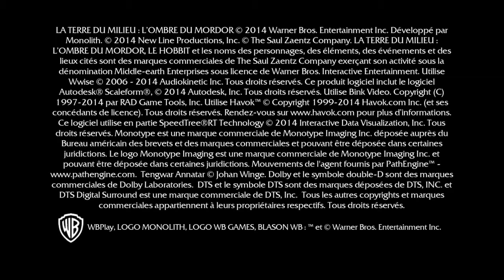Mittelerde Mordors Schatten #001 § Eine Reise ins Schattenland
In Mordors Schatten spielt der Spieler als Talion, ein Waldläufer mit übernatürlichen, durch seinen Rachegeist verliehenen Fähigkeiten. Das Spiel ist open-World-basiert und es gibt neben der Haupthandlung auch diverse Nebenquests, wie auch die Möglichkeit, die Welt frei zu erkunden.
Ein zentraler Spielbestandteil ist das sogenannte Nemesis-System, welches es dem Spieler ermöglicht, neue NPCs zu erschaffen und deren Laufbahnen zu beeinflussen. Hierbei werden die Aktionen des Spielers gegenüber seinen Gegnern und anderen Charakteren berücksichtigt und diese beeinflussen das Äußere, die Fähigkeiten und Reaktionen der Charaktere auf die folgenden Begegnungen mit dem Spieler. Als Beispiel wird etwa ein Ork, der von Talion ins Feuer geworfen wurde und dies überlebte, bei der nächsten Begegnung Brandnarben besitzen und Rache für diese Aktion fordern. Der Spieler kann Talion in seinen Fähigkeiten aufleveln, jeweils in einem Forschungsbaum für Waldläufer- wie für Rachegeist-Fertigkeiten. Erstere erlauben es Talion, sich leise und ohne Aufmerksamkeit zu erregen durch die Umgebung zu schleichen, währenddessen letztere die Macht, seinen Feinden seinen Willen aufzuzwingen und sie zum Sammeln von Informationen, Verbreiten von Angst oder sogar zum Ermorden ihrer Anführer zu bringen, erweitert.

Wenn es euch gefallen hat lasst doch ein like oder ein Kommentar da.